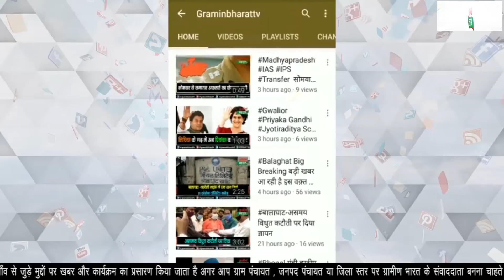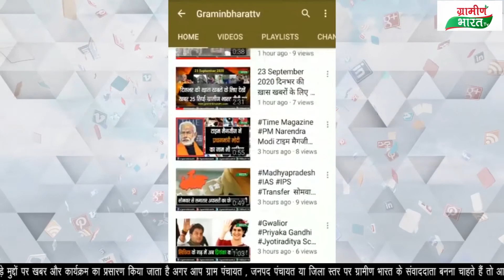cabinet baithak MP CM Shivraj Singh Chauhanशिवराज कैबिनेट की हुई वर्चुअल बैठक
गृहमंत्री नरोत्तम मिश्रा का बयान
शिवराज कैबिनेट की हुई वर्चुअल बैठक
मुख्यमंत्री की अध्यक्षता में लिए गए महत्वपूर्ण निर्णय